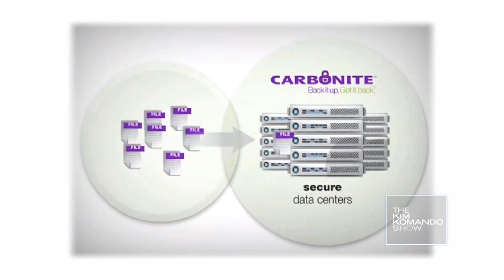What is the Cloud?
You hear about the Cloud all the time! But what exactly is it? Kim breaks it down and hears from the people in this informative video.